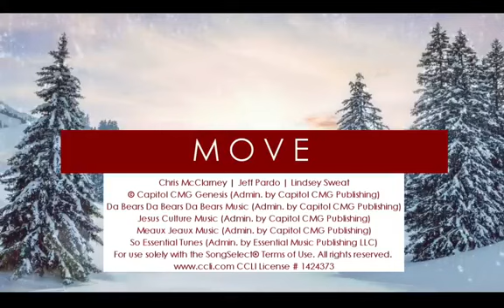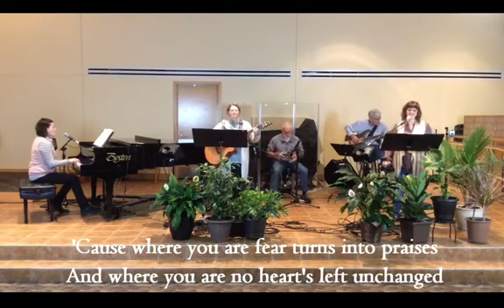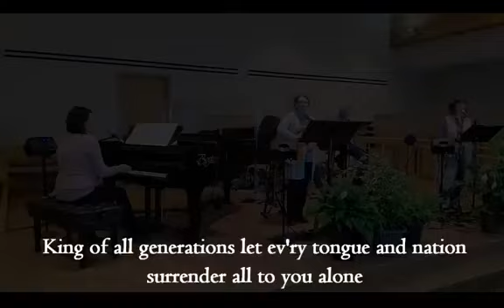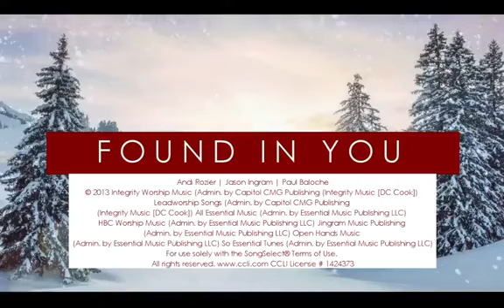Our Saviour's Contemporary Worship February 7, 2021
Join your Our Saviour's family for contemporary worship. Jesus heals a woman and frees her to be who she is. Deacon Glenndy preaches on Mark 1:29-39.